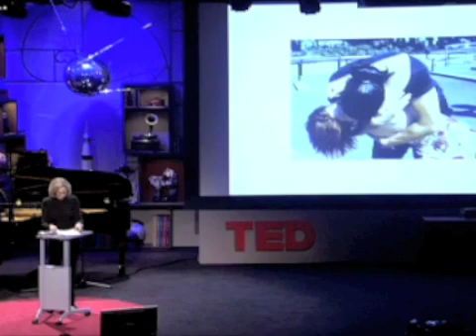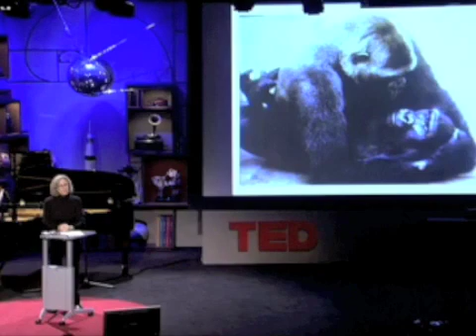Helen Fisher estudia el cerebro enamorado - Segunda parte (Subtítulos en español)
¿Por qué ansiamos amor? ¿incluso hasta el punto de que pudieramos morir por ello? Para aprender más acerca de nuestra necesidad real y física de amor romántico Helen Fisher y su equipo de investigadores tomaron Resonancias Magnéticas de personas enamoradas - y personas quienes han sido rechazadas.